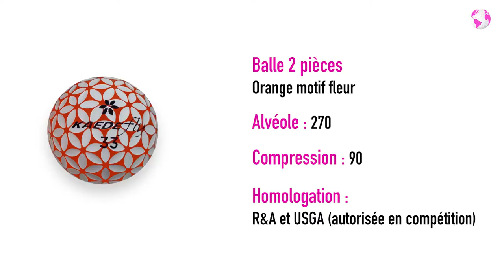Balle de golf fleur Kaede Fly 2 pièces (lot de 12)